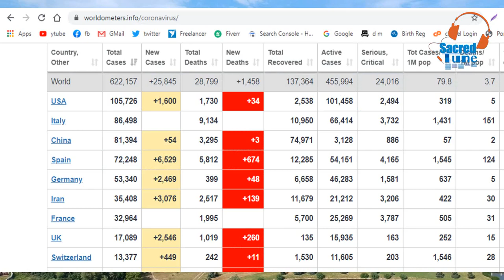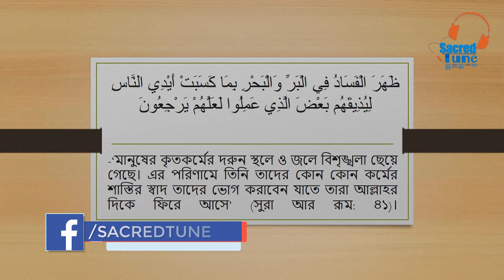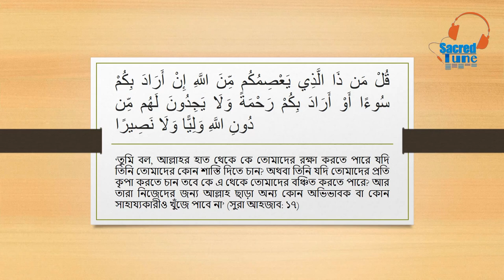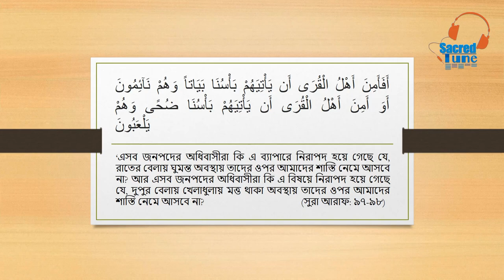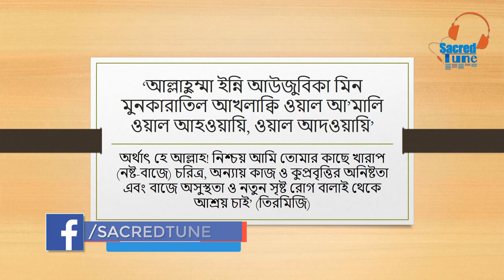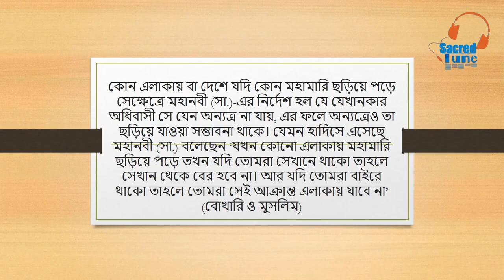পৃথিবীতে মহামারি আসার মুল কারণ ।। আল্লাহর আজা কেন আসে ।। পবিত্র বানী ।। Sacred Tune Alor Poth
সুপ্রিয় পবিত্র বানীর দর্শক বৃন্দ আসা করি আল্লাহর রহমত ও দয়ায় আপনারা সবাই ভালো আছেন । মহান আল্লাহতায়ালা পৃথিবীতে কেন আজাব-গজব পাঠান সে সম্পর্কে পবিত্র কোরআনের বিভিন্ন স্থানে বর্ণনা করে আমাদেরকে সতর্ক করেছেন কিন্তু আমরা এ বিষয়ে উদাসীন। দিনের পর দিন আমরা পবিত্র কোরআনের শিক্ষার অমান্য করেই যাচ্ছি। আমাদের সবার একটি বিষয় অনুধাবন করা উচিৎ যে, পবিত্র কোরআনে আল্লাহপাক কেন বার বার আজাবের কথা উল্লেখ করলেন? আমরা যেন সকল প্রকার আজাব বা ব্যাধি থেকে রক্ষা পাই সেজন্য মহানবী (সা.) আমাদেরকে দোয়াও শিখিয়েছেন।
বর্তমান পরিস্থিতিতে অধিকহারে এই দোয়া পড়া উচিত যে- আল্লাহুম্মা ইন্নি আউজুবিকা মিনাল বারাছি ওয়াল জুনুন ওয়াল ঝুজাম ওয়া মিন সায়্যিল আসক্বাম’ অর্থাৎ : ‘হে আল্লাহ! আপনার কাছে আমি শ্বেত রোগ থেকে আশ্রয় চাই। মাতাল হয়ে যাওয়া থেকে আশ্রয় চাই। কুষ্ঠু রোগে আক্রান্ত হওয়া থেকে আশ্রয় চাই। আর দুরারোগ্য ব্যাধি (যেগুলোর নাম জানিনা) থেকে আপনার আশ্রয় চাই’ (আবু দাউদ, তিরমিজি)।
আরও একটি দোয়া মহানবী (সা.) আমাদেরকে শিখিছেন- ‘আল্লাহুম্মা ইন্নি আউজুবিকা মিন মুনকারাতিল আখলাক্বি ওয়াল আ’মালি ওয়াল আহওয়ায়ি, ওয়াল আদওয়ায়ি’ অর্থাৎ হে আল্লাহ! নিশ্চয় আমি তোমার কাছে খারাপ (নষ্ট-বাজে) চরিত্র, অন্যায় কাজ ও কুপ্রবৃত্তির অনিষ্টতা এবং বাজে অসুস্থতা ও নতুন সৃষ্ট রোগ বালাই থেকে আশ্রয় চাই’ (তিরমিজি)।
কোন এলাকায় বা দেশে যদি কোন মহামারি ছড়িয়ে পড়ে সেক্ষেত্রে মহানবী (সা.)-এর নির্দেশ হল যে যেখানকার অধিবাসী সে যেন অন্যত্র না যায়, এর ফলে অন্যত্রেও তা ছড়িয়ে যাওয়া সম্ভাবনা থাকে। যেমন হাদিসে এসেছে মহানবী (সা.) বলেছেন ‘যখন কোনো এলাকায় মহামারি ছড়িয়ে পড়ে তখন যদি তোমরা সেখানে থাকো তাহলে সেখান থেকে বের হবে না। আর যদি তোমরা বাইরে থাকো তাহলে তোমরা সেই আক্রান্ত এলাকায় যাবে না’ (বোখারি ও মুসলিম)। তাই আমাদেরকে এ বিষয়ে দৃষ্টি রাখা প্রয়োজন।

 Sacered Tune চ্যানেলে আপলোডকৃত সমস্ত ভিডিও Sacered Tune এর নিজস্ব। Sacered Tune চ্যানেলের কোন ভিডিও সম্পূর্ণ বা আংশিক আপেলোড করা সম্পূর্ণ নিষিদ্ধ। আলোর পথ,Alor poth,Rose Tv 24,Islamic Video,Video,Sacred tune,Mnh Media sacredtune Adorsho IT